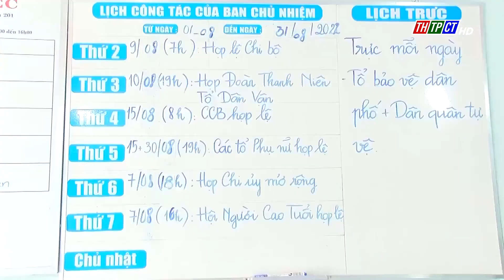Giám sát kết quả nâng chất phường văn minh đô thị | Cần Thơ TV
Sở VH,TT&DL TP. Cần Thơ tổ chức đoàn giám sát kết quả nâng chất phường “Văn minh đô thị” và kết quả thực hiện các mô hình tham gia liên hoan các mô hình văn hóa tiêu biểu năm 2022 tại phường Lê Bình, Ba Láng và Hưng Phú, quận Cái Răng.